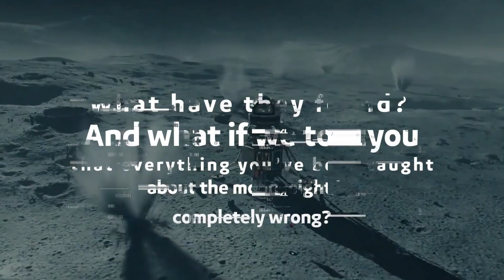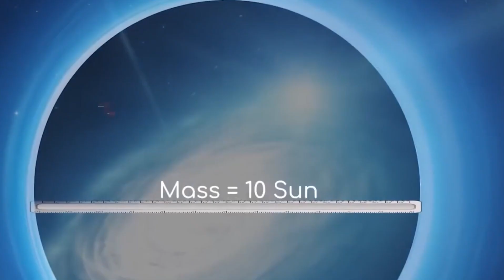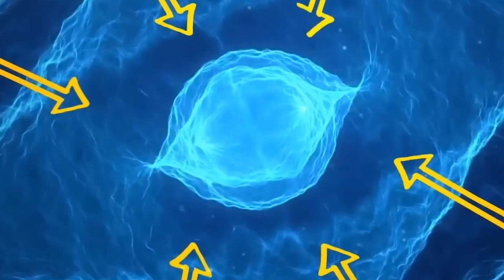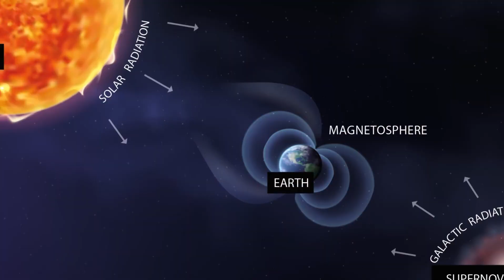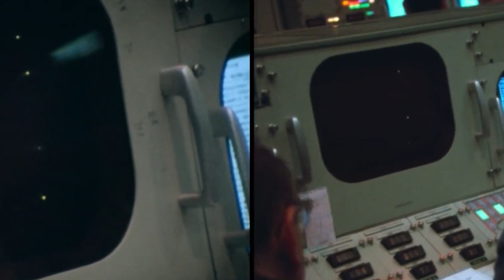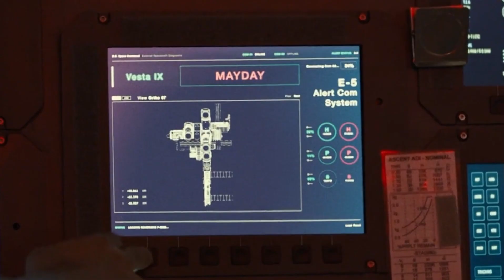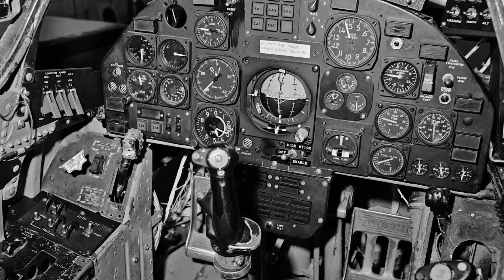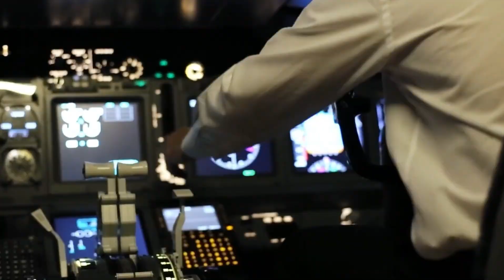Michio Kaku The Moon Is NOT What You Think